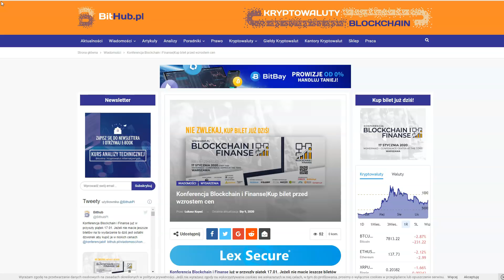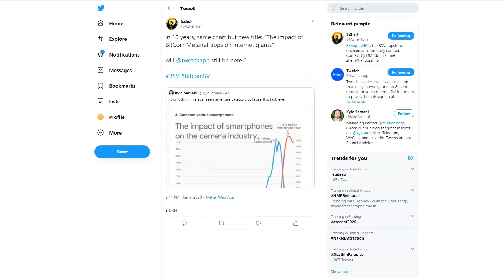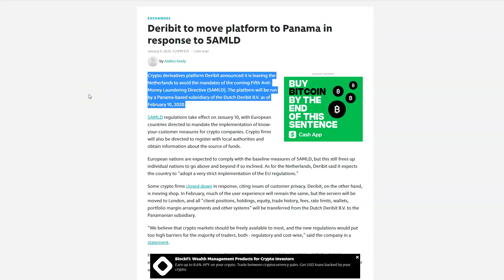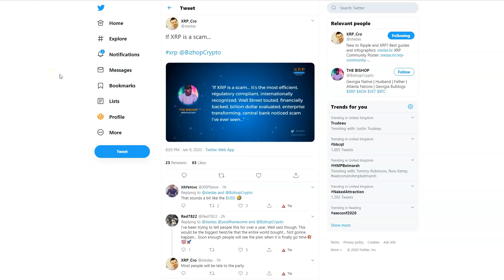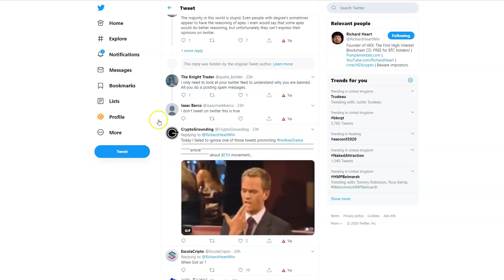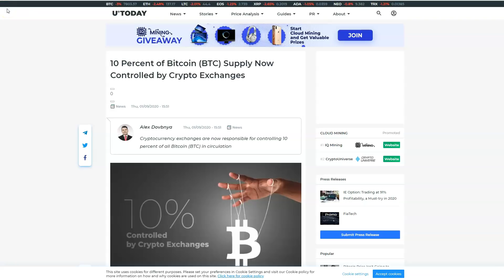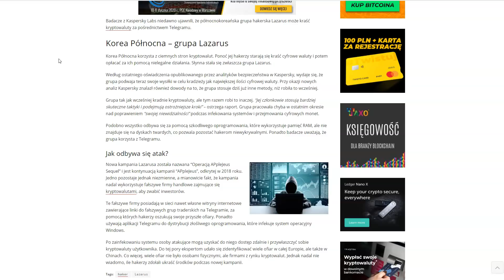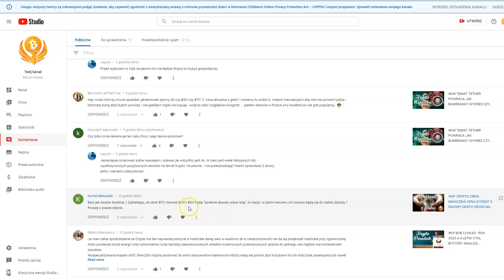DDK KOLEJKI JAK ZA PRL-u PO ZŁOTO? LISK 50% W GÓRE? 5AMLD - TA GIEŁDA WYBIERA PANAME?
SPREAKER

PLAYER.FM

ADRESY:
BITCOIN - BTC
1AYddULA4hGu2iuMFiS2tjCZm67G7iYiZT
ETHEREUM - ETH
0xFE671B5AC81c85735d59751866dBFa0F55DCd50e
LITECOIN - LTC
LfTGvLnxAm2EGmJFy5HVu6aaPk3BFREd14